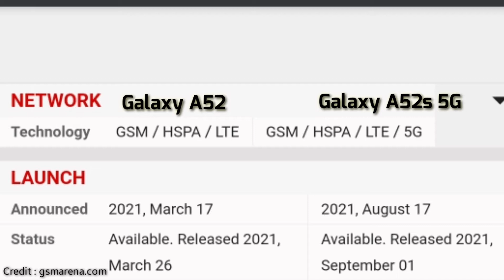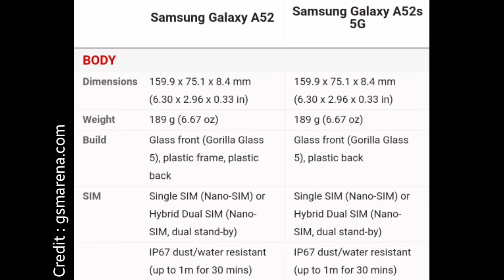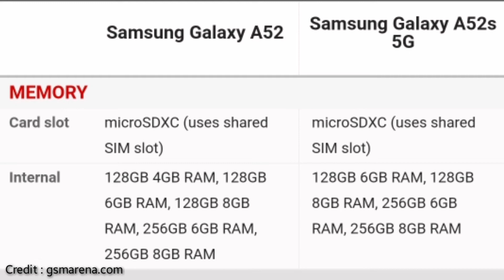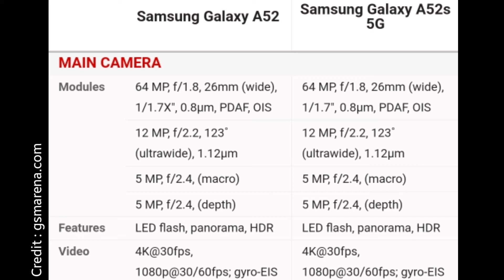Daripada Nambah 1 Juta, Mending Skip Aja Galaxy A52s | Galaxy A52 Masih Worth It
Daripada harus nambah 1 juta demi 5G yang belum benar² ready dan refresh rate 120 Hz, mending bertahan di Galaxy A52 aja. Di penghujung tahun 2021, Galaxy A52 masih worth to buy kok. Untuk para gamer peningkatan sedikit di sektor chipset, GPU dan CPU mungkin bisa menjadi pertimbangan. Tapi kalau budget terbatas A52 pilihan paling bijak apalagi setelah rilis 6 bulanan harganya juga turun banyak.

Biar gak ragu, kita versus kan dalam video sederhana ini ya.